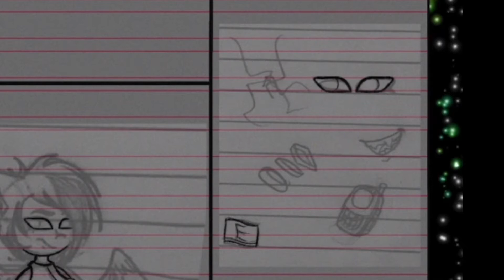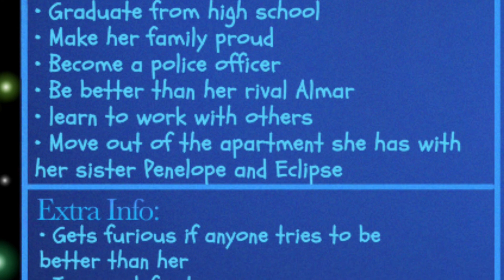Speedpaint - [Redesign] Nadelia Kretara - The siblings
// Pls don’t Trace, Repost, or Copy, Thank you

Software used to paint - ibisPaint X
Software used to record - ibisPaint X
Software used to edit - iMovie

All Music

Debris & Jonth - Game Time

Outwild x She Is Jules - Golden

0:00 - Lineart
2:08 - adding color and coloring eyes
3:03 - Soft Shading
3:56 - Hair
4:47 - Ceil shading
5:32 - Lighting
5:41 - Rem Light
6:12 - Extra Information